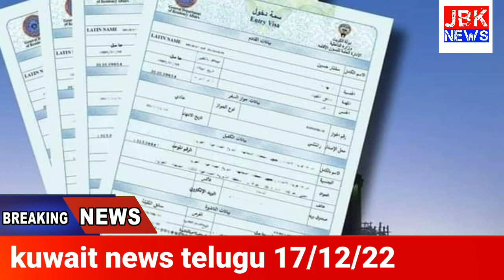JBK NEWS kuwait telugu news |17/12/22|కువైట్ తెలుగు న్యూస్